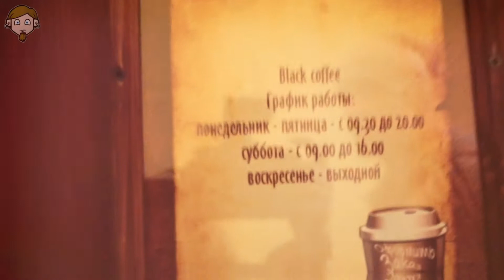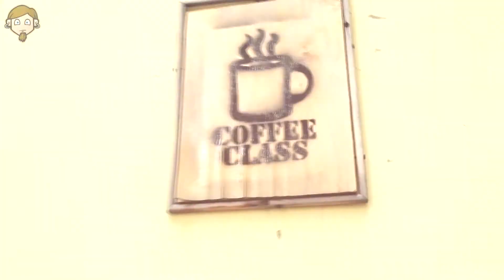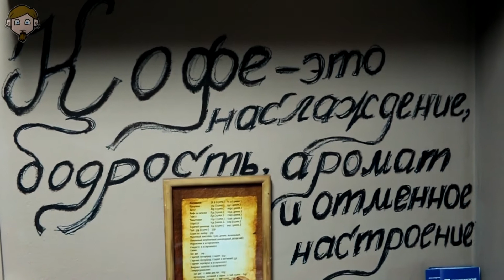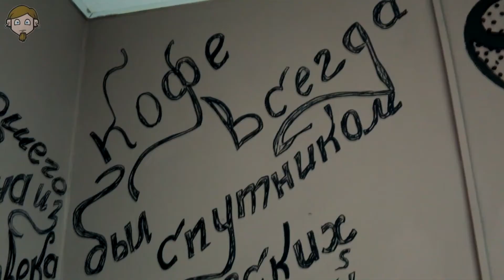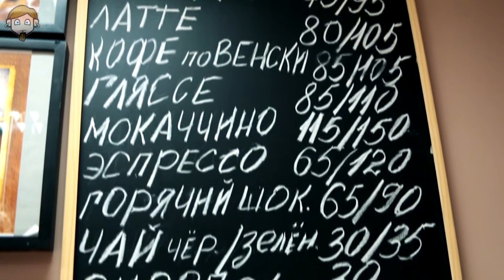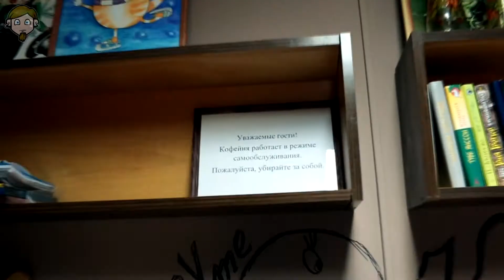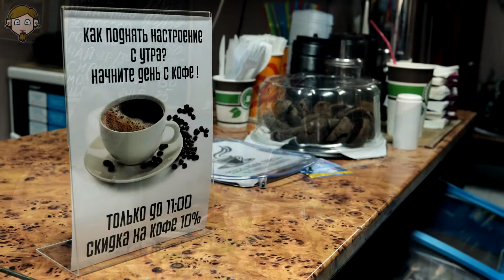Где я всё время пью кофе и ем печеньки? Сходил в свою любимую кофейню Black Coffee, Краснознаменск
Сегодня я наконец зашёл узнать как этому заведению удаётся делать столь вкусный кофе таким дешевым! Попробуйте сами!